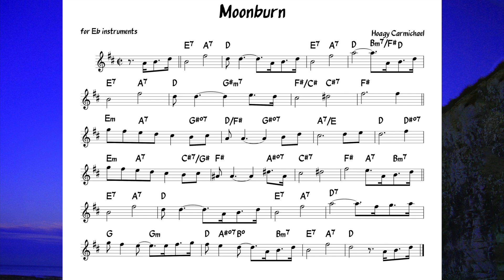Moonburn (Carmichael) Backing track + score for Eb alto instruments